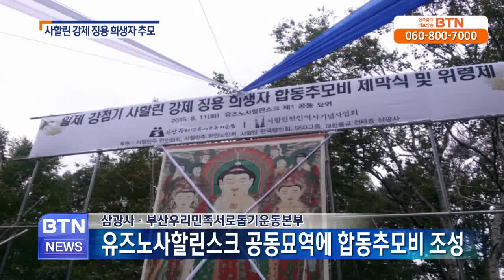[BTN뉴스]사할린 강제징용 희생자 추모비 제막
천태종 부산 삼광사와 부산우리민족서로돕기운동본부가 광복 70주년을 맞아 일제 강점기 사할린 강제 징용희생자를 추모했습니다. 삼광사는 지난 11일.. BTN불교TV | 08-21